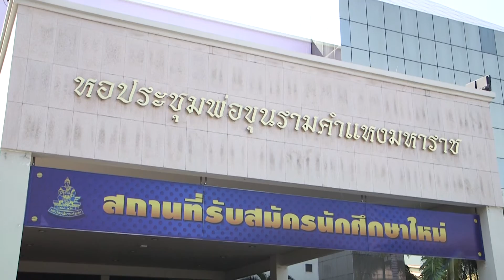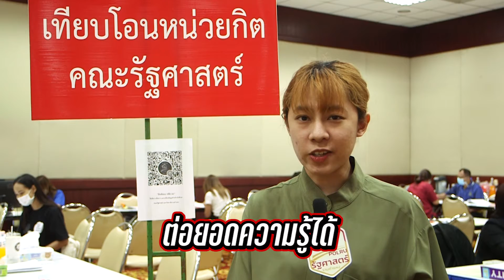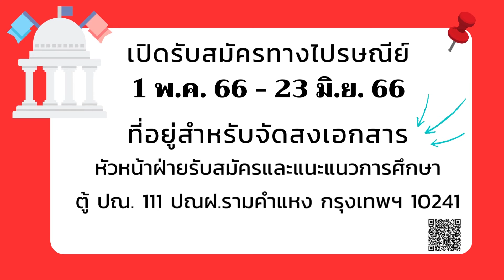คณะรัฐศาสตร์ มหาวิทยาลัยรามคำแหง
ประชาสัมพันธ์รับสมัครนักศึกษาใหม่ ปีการศึกษา 2566 รัฐศาสตร์ ราม การเมือง การปกครอง #